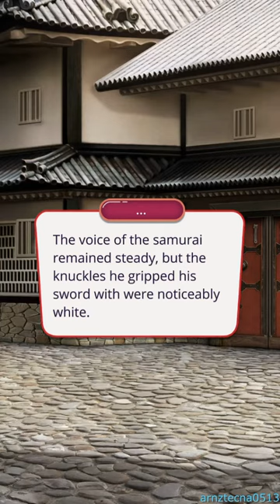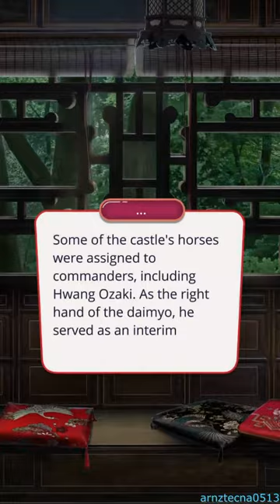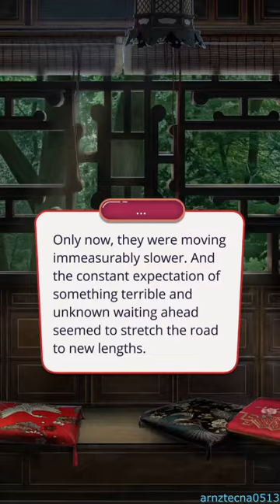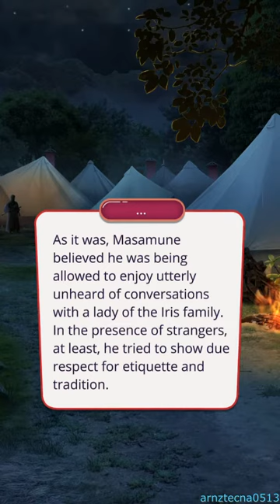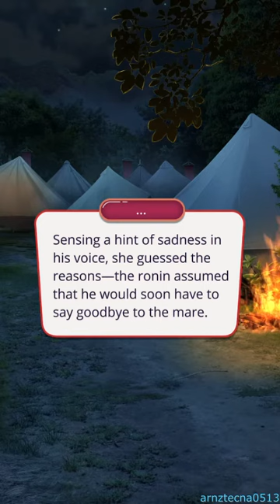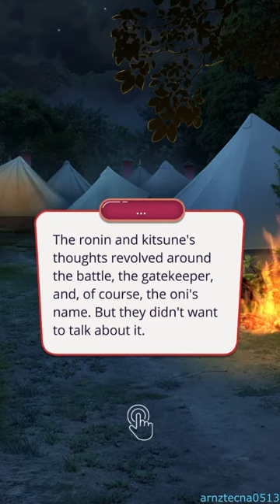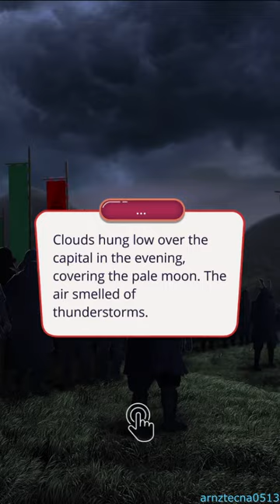Legend of the Willow, Season 4, Episode 8 (Masamune Arai's Route) | Romance Club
Season 4, Episode 8: Toward the Capital

Mei is offered tea but served water.